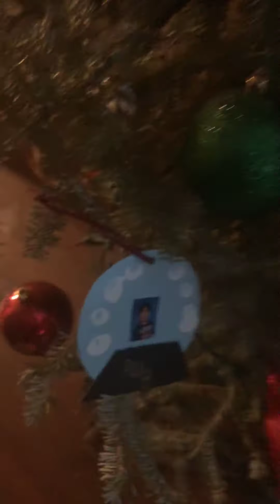Alex wants to do something